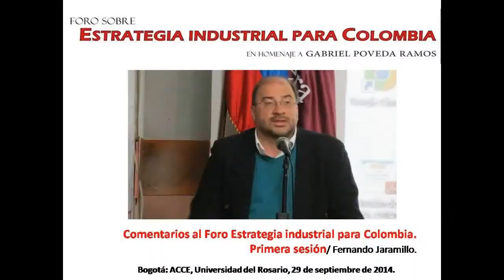Foro Estrategia industrial para Colombia. Comentarios sesión 1||Fernando Jaramillo.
Foro sobre Estrategia industrial para Colombia en homenaje a Gabriel Poveda Ramos.||Sesión 1
Comentarios || Fernando Jaramillo.
Moderador: Édgar Revéiz.

Bogotá: Universidad del Rosario, ACCE, 29 de septiembre de 2014.